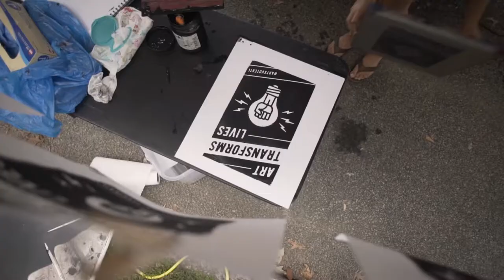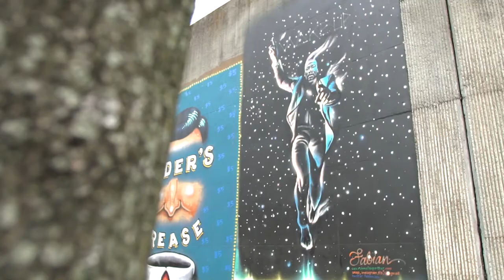WonderRoot 2018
Produced by Full Lock Media
Premiered at WonderNight 2018